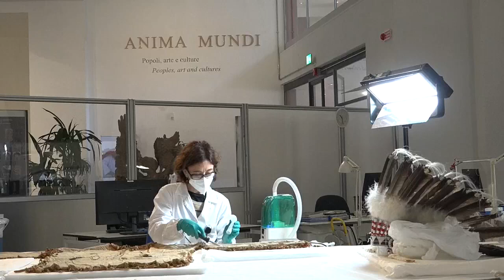La otra cara de los Museos Vaticanos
La Capilla Sixtina y la gran pinacoteca eclipsan fácilmente el resto de los Museos Vaticanos, pero "a la sombra de la cúpula de San Pedro, donde Rafael o Miguel Ángel acogen a miles de visitantes", siete mujeres restauran obras anónimas de comunidades remotas "con el mismo cuidado" que merecen los grandes artistas.

¡Visítenos!